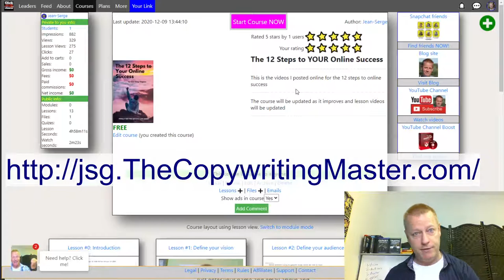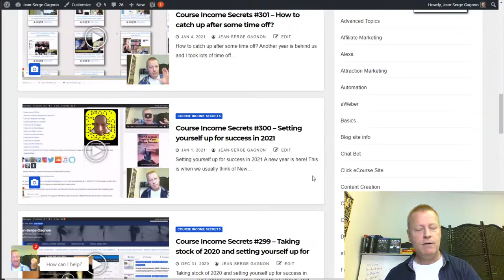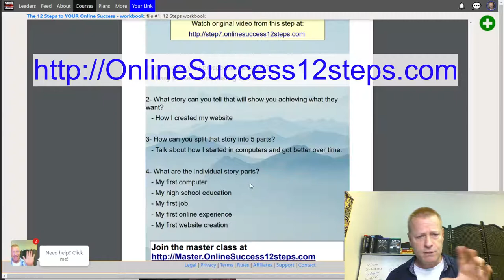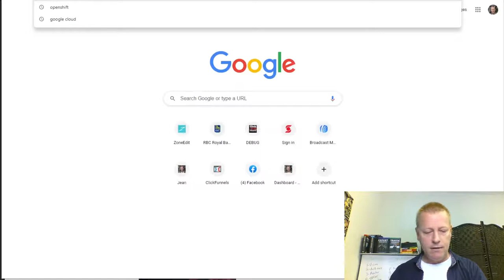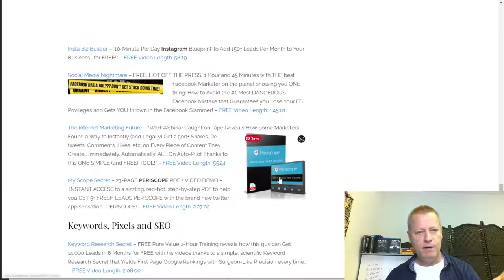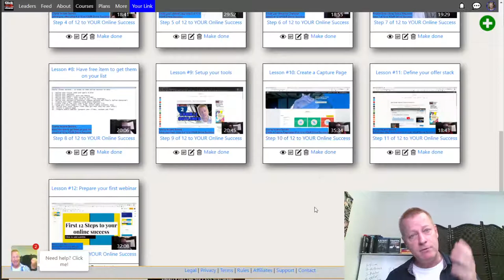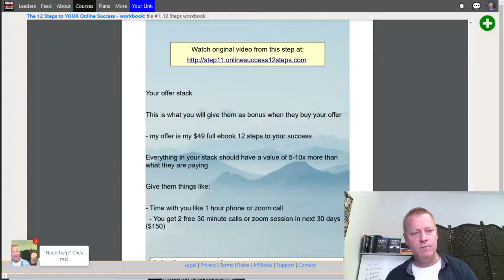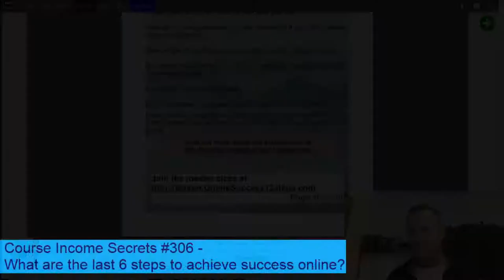Course Income Secrets - #306 What are the last 6 steps to achieve success online?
What are the last 6 steps to achieve success online?

I covered the first 6 steps in that episode and today, we’re going to cover the last 6 steps.

If you haven’t read that episode, we should make sure we first cover what is success.

What is success to you?

As we discussed in yesterday’s episode, you should know what success means to you.

It means something different for everyone.

You might care more about gardening at home or going out for walks every day.

Or maybe you want to travel the world, go relax on the beach, go on shipping sprees or hiking the Amazon!

No matter what success is for you, only you can decide what it is.

What is success for me?

Just to give you some ideas, my success looks like this:

- Not having a day job or a boss that tells me what to do when and that I need to ask 6 months ahead of time if I can take a 2 week...